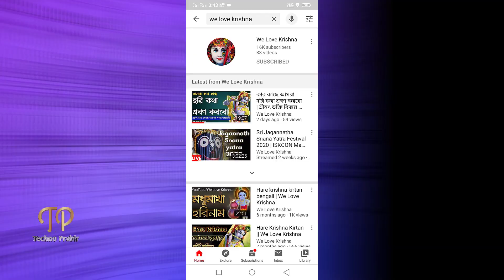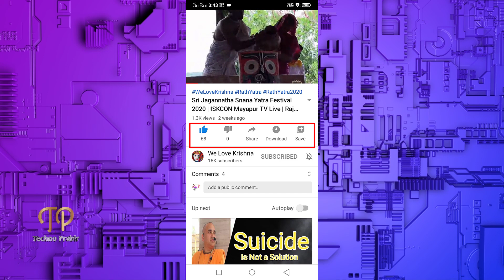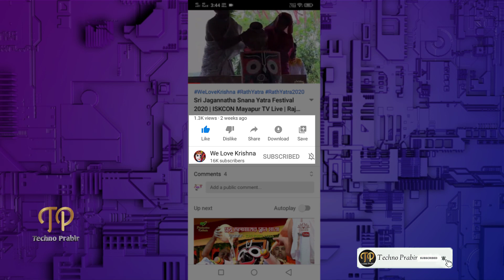How to Hide Like and Dislike on YouTube in Mobile Bangla |Disable Like and Dislike on YouTube Bangla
How to Hide Like and Dislike on YouTube in Mobile Bangla | Disable Like and Dislike on YouTube in Bangla
like dislike ko kaise hide kare
How to Hide Likes & Dislikes on YouTube Videos - 2020 ...

UPI: prabir.goswami@ybl

1. Log in to YouTube and select the applicable video. [00:26]
2. Select Edit Video. This will take you to YouTube Studio (Beta). [00:36]
3. Select Details in the left sidebar. [00:41]
4. Scroll down and, under Comments and ratings, uncheck the box next to Users can view ratings for this video. [00:50]
5. Select Save.

About Channel:
Techno Prabir is the most trusted Bengali Tech Channel.

Check MY Verified Shopping Store:

Youtube Gears/devices & equipment
1. DSLR Camera
2. My Microphone
3. VLOG GORILLA POD
4. My Laptop
5. My Tripod
6. Vlog Camera
7. My Smartphone
8. My Studio Green screen
9. Studio wallpaper

There is no additional charge to you! Thank you for supporting Techno Prabir so I can continue to provide you with free content each week!

All credit for copyright materiel used in video goes to a respected owner.